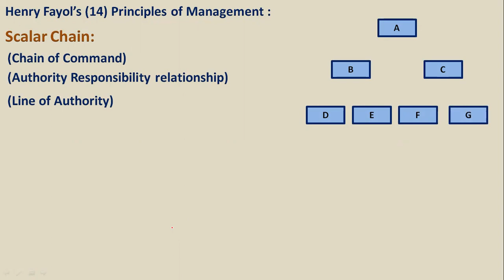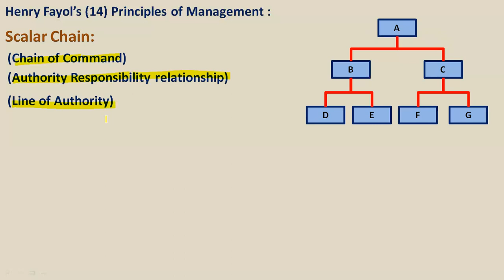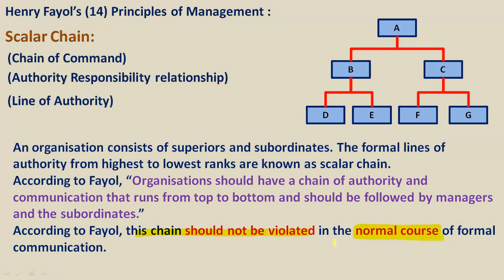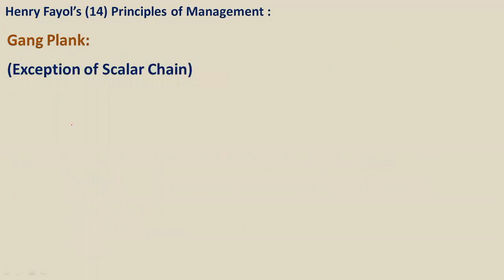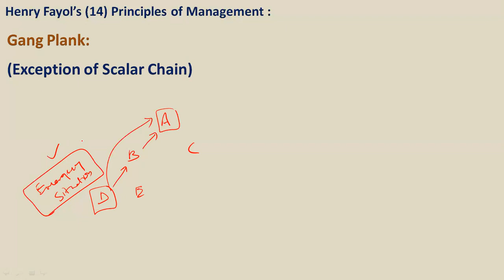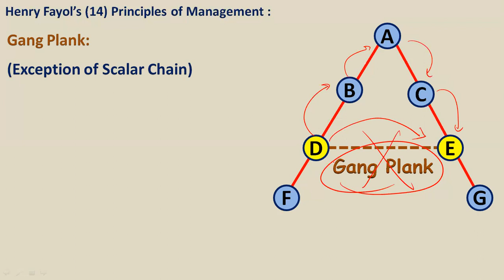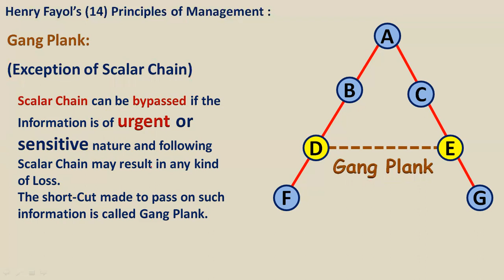Henry Fayol’s 14 Principles of Management , Scalar Chain and Gang Plank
Fayol’s 14 Principles
of Management:
Scalar Chain and Gang Plank